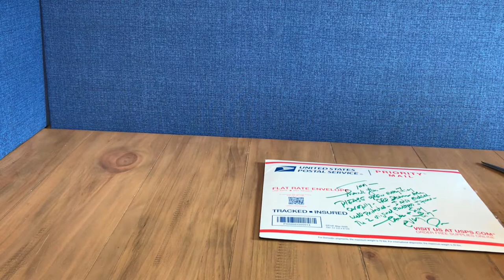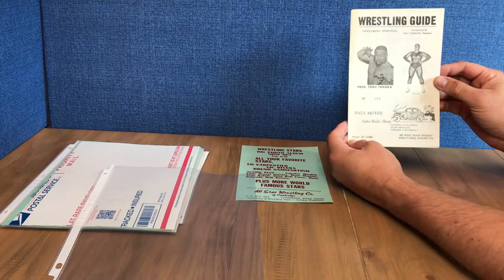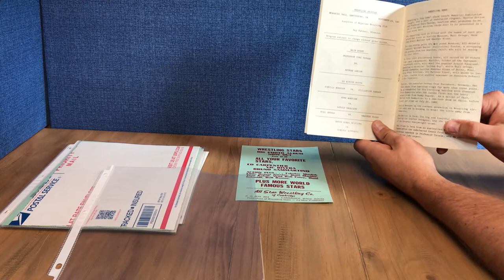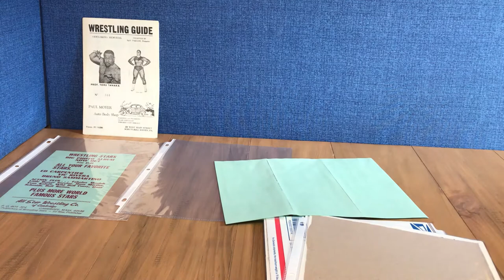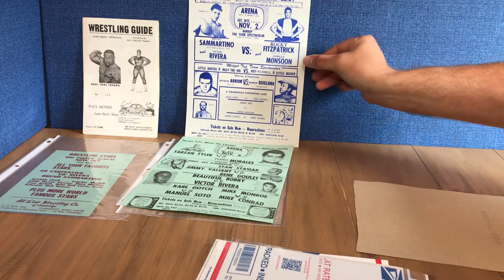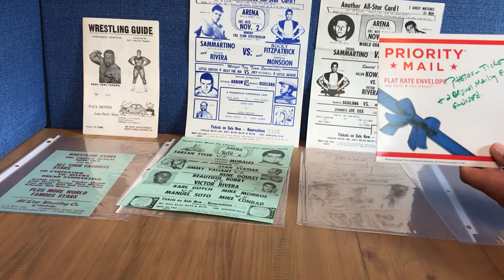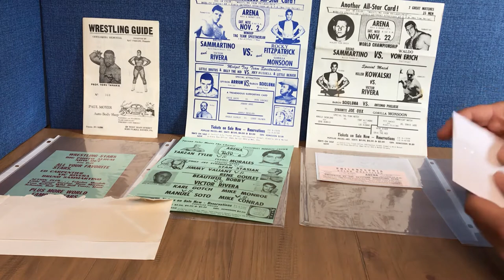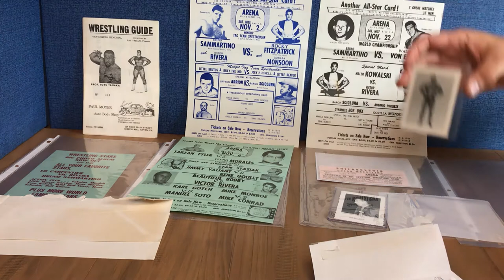Wrestling Mailbag - SPECIAL - 1960's WWWF Flyers - (Bruno Sammartino, Killer Kowalski, and more!)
I recently purchased authentic 1960's WWWF promotional material as well as 2 original photographs - one of WWE Hall of Famer Baron Mikel Scicluna -from the original owner.  The seller worked for the Wrestling Revue magazine when he was only 16 and got to meet many of the legends depicted on the flyers.  I open the package on this video.  I discuss what I like as well as my thoughts about the wrestling card collecting hobby.  This is the second video from the, "Wrestling Card Mailbag" series on the CollectAWrestlePalooza channel.

I am a 40 year old man who rediscovered my passion for wrestling, sports cards, and hobbies in general.  As a child, I collected baseball cards, Hasbro WWF action figures, and Garbage Pail Kids.  Now, I have the means to purchase more items, and a very understanding wife!